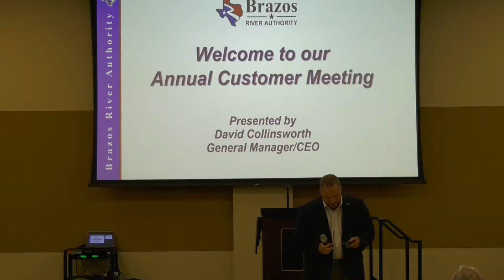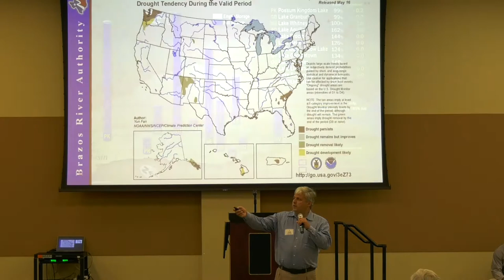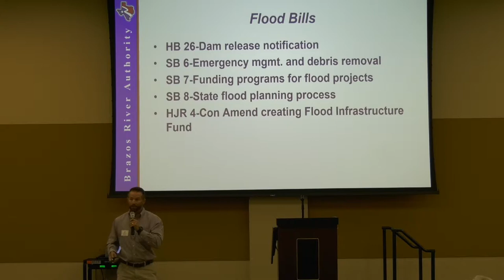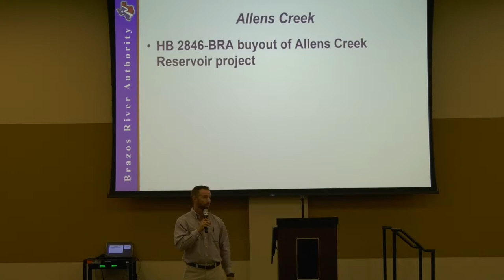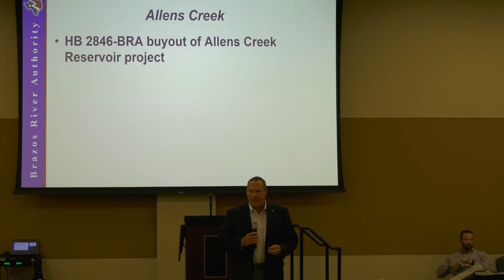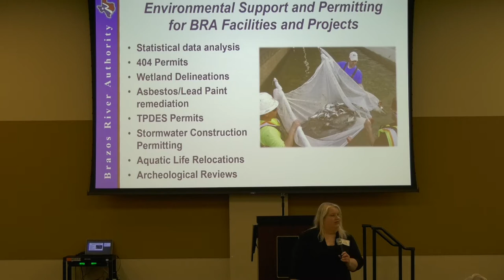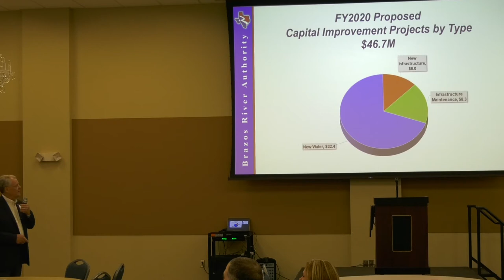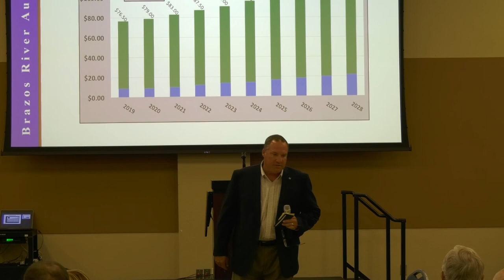2019 Customer Meetings - Upper Basin